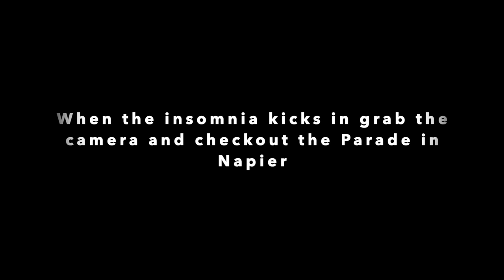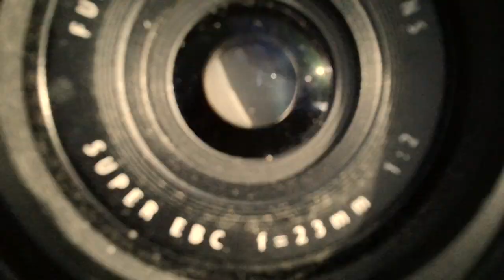Street Photography | Fujifilm X100F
When the old insomnia is being an annoying twat no amount of soft music sheep counting or knock out pills will do a damn thing. So after a looooooong sleepless night might as well get up grab the old X100f a coffee (maybe that's the issue too many coffees?) get outta the van and meaner along Marine Parade in Napier on the East Coast of New Zealand. Obviously not many folk around but the few that were saw a pretty tidy sunrise. Until next time hope ya'll having a banging time wherever you are. Regards Paul
Gear used
Fujifilm X100f with it's fixed 23mm (35mm equivalent lens)
Fimi Palm for recording video
1 cup of Hazelnut Latte
Video edited in iMovie just because it's a new lappy and I've not loaded DVR yet. In fairness iMovie isn't too bad for a quick edit.